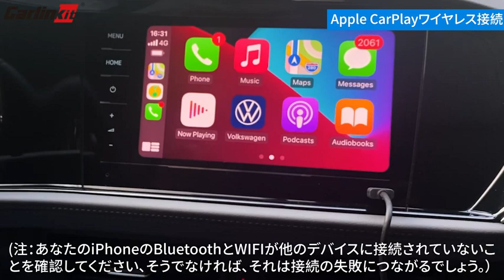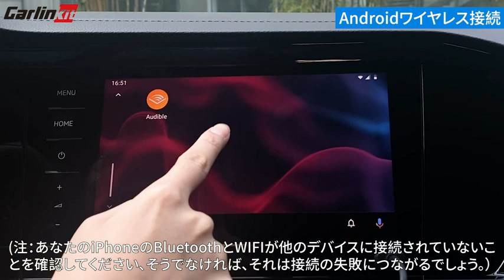CarlinKit 4.0 2 in 1 ワイヤレス アダプター カーオーディオ 無線Android Auto/CarPlayに変換 カスタム機能 純正な有線カープレイ搭載する車専用 部分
CarlinKit 4.0 2 in 1 ワイヤレス アダプター カーオーディオ 無線Android Auto/CarPlayに変換 カスタム機能 純正な有線カープレイ搭載する車専用 部分Mercedes/Audi/Porsche/VW/Ford/Peugeot/Honda/Toyota 車種適用（Volvoに非対応 ） オンライン更新可能 高速起動 技適認証取得済み